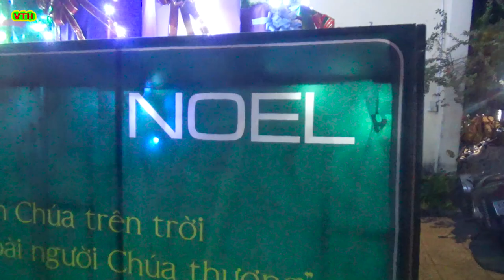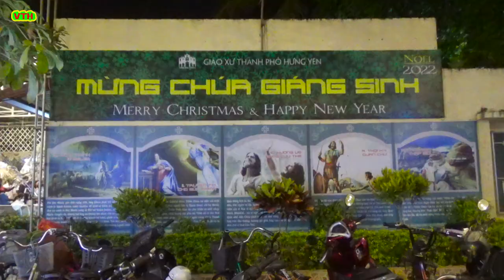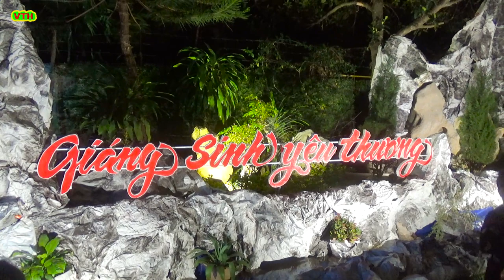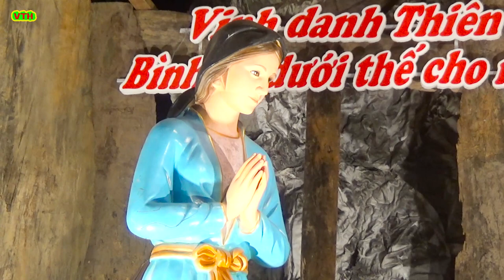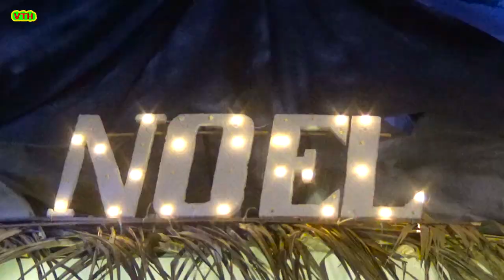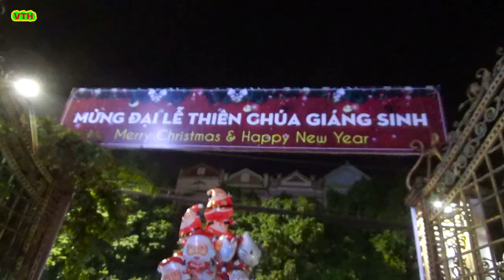Noel l Đêm Noel 2023 Thành phố hưng yên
Noel,  Đêm Noel 2023 Thành phố hưng yên